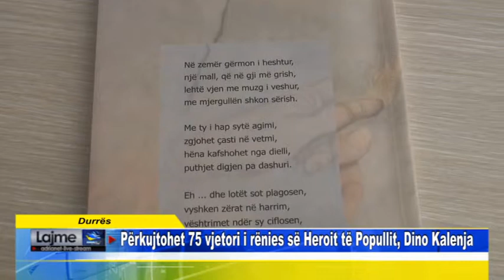Durrës Përkujtohet 75 vjetori i rënies së Heroit të Popullit, Dino Kalenja